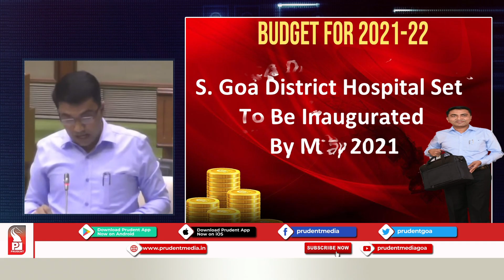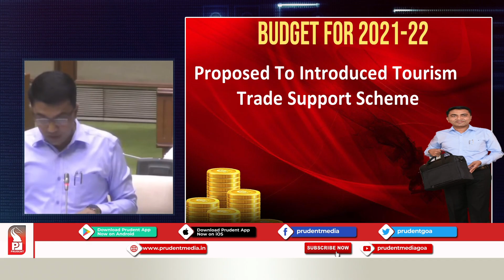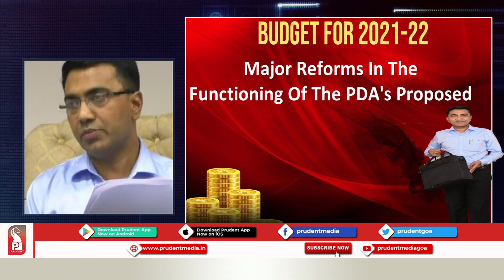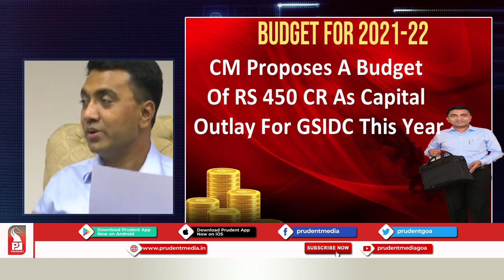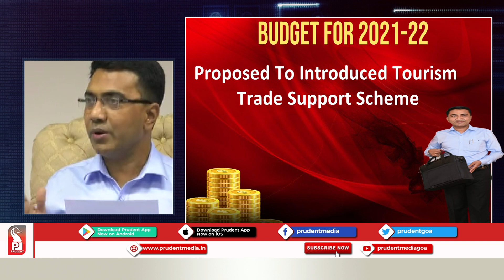POPULIST BUDGET BUT FINANCIAL CALCULATIONS OFF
Chief Minister Pramod Sawant has presented a Rs 25,058.65 Crore budget for the year 2021-22.

Highlights of the budget-

-Govt proposed tallest multi-store state administrative block at Patto costing at Rs 250 cr.

-State govt to roll out 49 centrally sponsored scheme in the FY 2021-22; Rs 772 cr is expected to come from the center.

-Rs 1719 crore budgetary provision made to the health sector which is 19.60 % higher than the last year.

-500 bedded South Goa district hospital to be set up and inaugurated by May 2021 and will have full-fledged cardiac block.

-Govt to launch health for all from Sept 2021 in which cancer patients will be included into the Mediclaim scheme; income limit increased to Rs 5 lakh.

-JICA water project worth Rs 1404.57 crore to be completed by October 2021.

-All roads that need repairs in-state will be hot-mixed within next 4 months.

-budget of Rs 450 cr as capital outlay for GSIDC this year.

-Goa Pragati Platform set up to personally monitor the various infrastructure works undertaken by the different govt agencies at a cost of over Rs 12,500 cr

-Govt has already started to map all the water sources of springs, lakes and ponds which will be mapped with QR code.

-New and revised Water conservation policy to be implemented from this year.

-Govt to desilt major dams including Salaulim, Anjunem to increase their water storage capacity.

-Govt has proposed to install digital meters to commercials vehicles; Rs 32 cr provision made; 3 testing centers in state.

-CM announces to set Goa Maritime Board; 1 Cr budgetary allotted.

-Govt proposes to set up Goa Mining Corporation to restart iron ore mining activities in the State.

-Govt to sign MoU with the Mineral Exploration India Ltd for mapping out the mineral potential of the State

-Govt to set up a floating solar power plant with assistance from central government; charging points for vehicles on govt lands to be set up for which Rs 20 cr provision has been made.

-Govt to take up services of citizen centers from existing 7 to 150.

-37,000 jobs will be created through IPB; 11000 government jobs; persons working for more than 10 years in government on contract to have job security.

-Tourism Trade support scheme proposed where all the registered hotels, tour operators, etc will be provided loan upto Rs 25 lakhs on capital investment.

-We will develop villages by promoting home stay, backwater and rich heritage; villages to be developed as Model villages in a bid to attract tourists